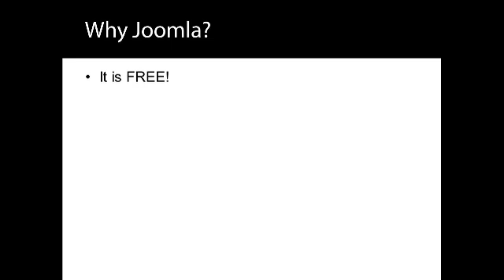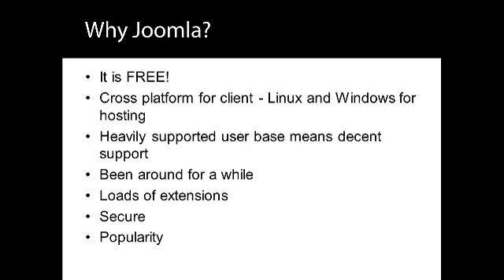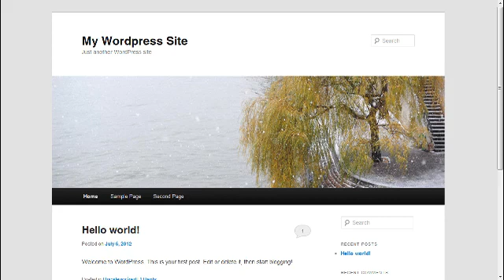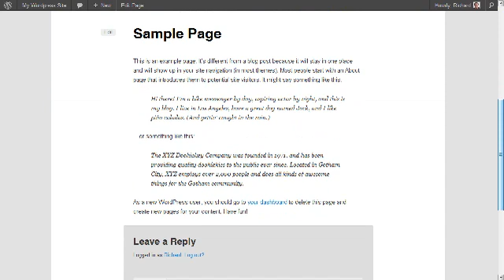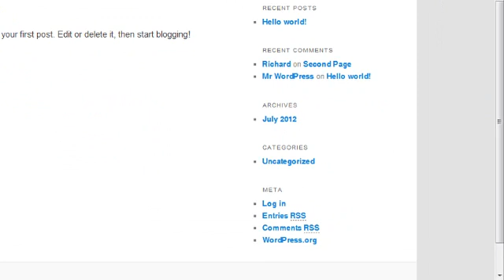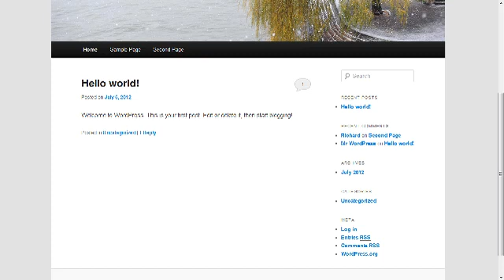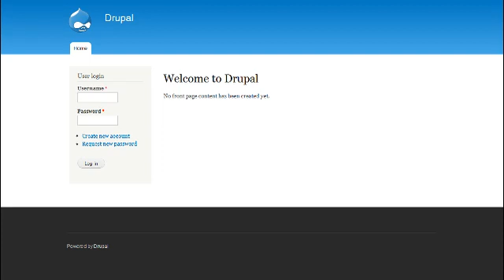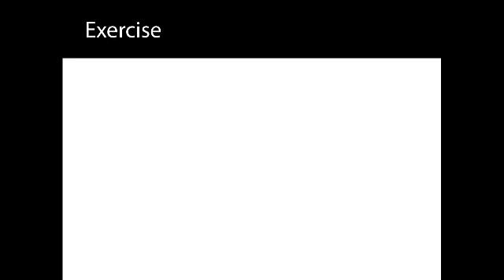Joomla 2.5 Tutorial - Lesson 2 - Why Joomla?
Before you start using Joomla, have a think about why you should choose Joomla as your content management system. Includes a brief comparison of Wordpress and Drupal.